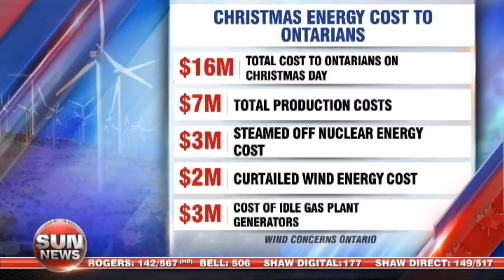The Gift That Keeps On Giving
Kathleen Wynne gave Ontarians a lump of coal for Christmas in the form of higher power rates.